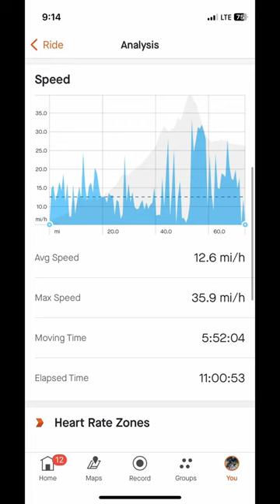Day 2 Biking Across the U.S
Day 2!! Gates, OR to Sister, OR
Total mileage: 177 miles
Eventful day. Slow start but that’s expected while we figure out our gear setups. Then at mile 16 I broke a spoke. We have extra spokes, but the spike broke in the nipple and we didn’t have extra spoke nipples. We put the wheel back on, rode two miles to a town, and tried to fix it there. No luck. The next bike shop was a 60 mile ride, so we debated hitchhiking.

After much debating and a sandwich, we chose to ride the 60 miles. It was an epic climb through the mountains and my bike held up perfectly. My dad took my seat pack so there was less pressure on the rim, and I took the front for most of the ride.

60 miles later we got some spoke nipples and fried chicken at a bike shop, then set up camp at a campground (aka showers and water) outside of town. Great day.